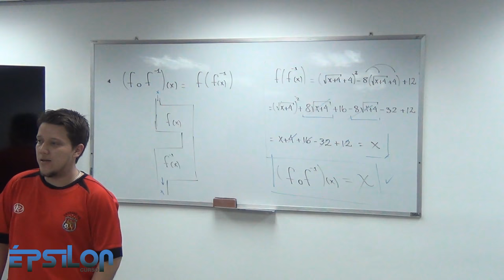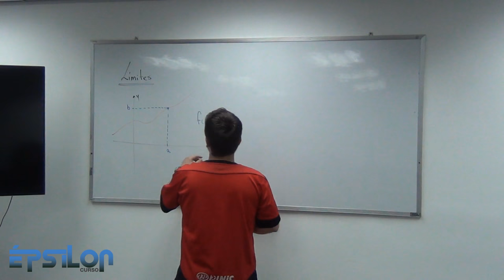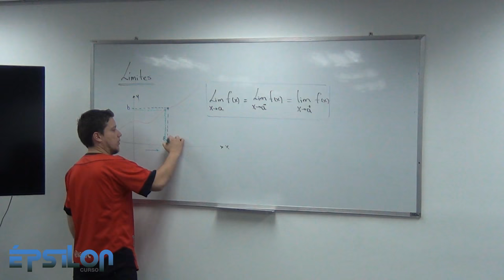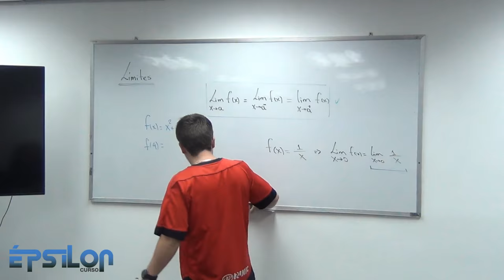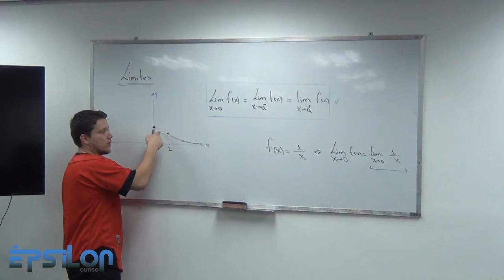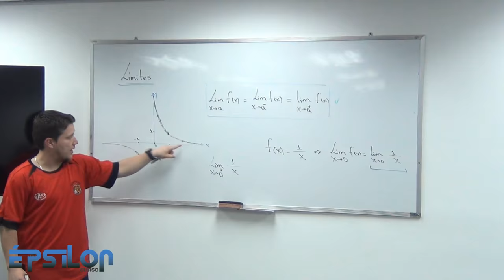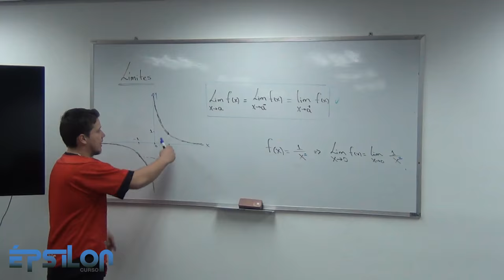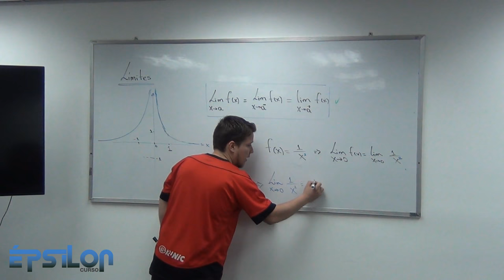Límites (Clase10 Parte 2/7)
Introducción al tema de Límites.

OJO: En el plano cartesiano cuando hablé del Épsilon y el Delta los coloqué al revés... Épsilon va en el EJE "Y" y Delta va en el EJE "X". Disculpas por el lapsus mental.